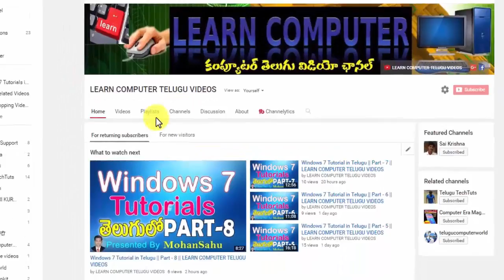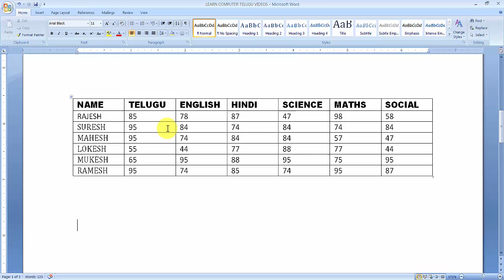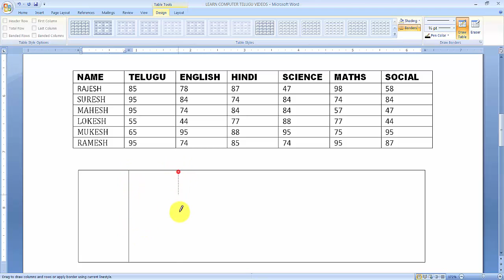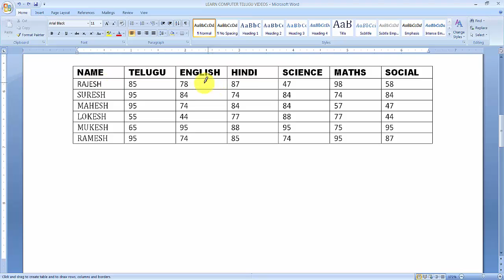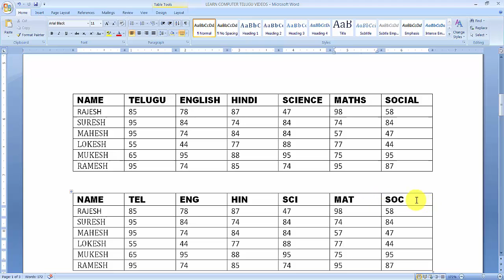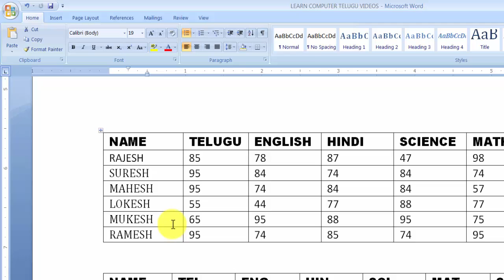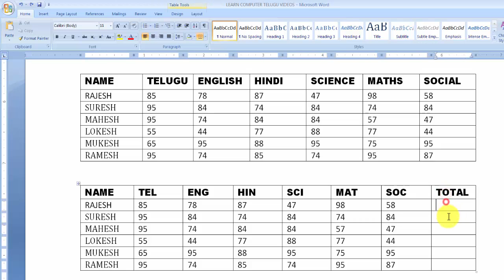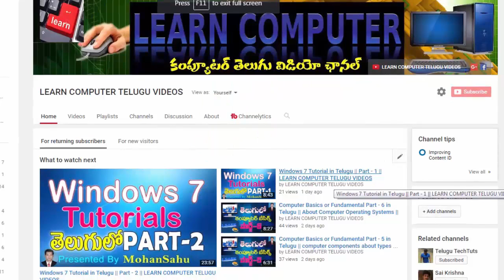Ms Word Tutorials in Telugu Part - 10 || LEARN COMPUTER TELUGU VIDEOS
నమస్కారం. ఈ వీడియో ద్వార మీరు మైక్రోసాఫ్ట్ Word గురించి తెలుసుకుంటారు. మొత్తం కోర్స్ ని పార్ట్ వారీగా upload చేస్తున్నాము. కాబట్టి ప్రతీ వీడియో ని పూర్తిగా చూడవలసిందిగా నేను కోరుచున్నాను. ధన్యవాదాలు.
In this video you Know about Microsoft Word. Total course was upload by part wise. so keep keep watching.

Topics:
Creating Tables in ms word,
 Insert data in to table,
inserting row and columns in word,
change row height,
change column width,
select rows, columns, tables in word,
 delete rows, columns and table.